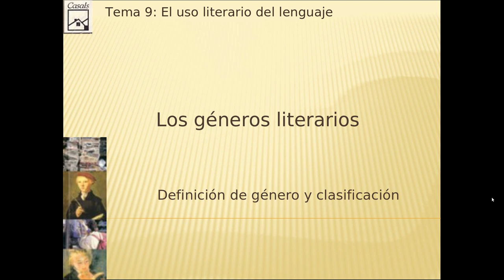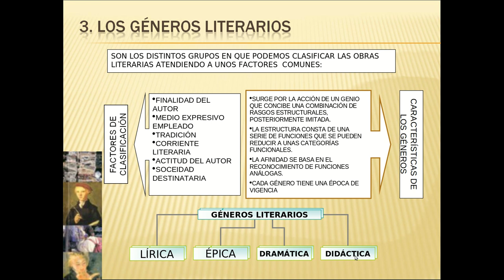Los géneros literarios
Introducción.
Definición de género literario
Factores que los determinan.